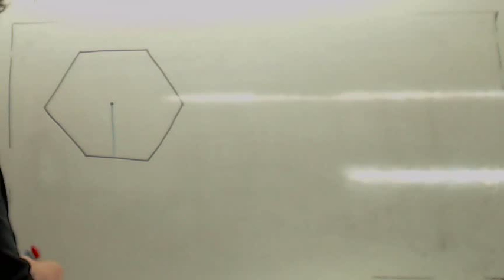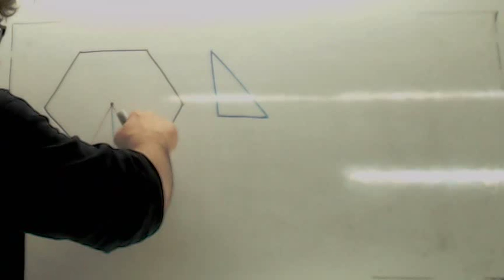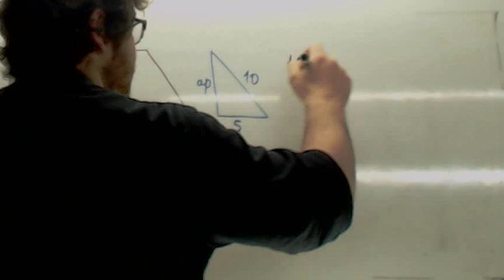Teorema de Pitagoras Calcular apotema de un hexagono Usero